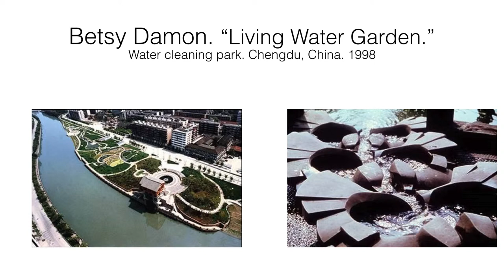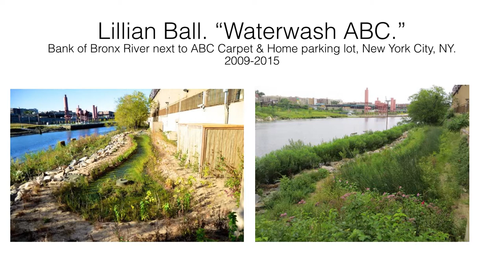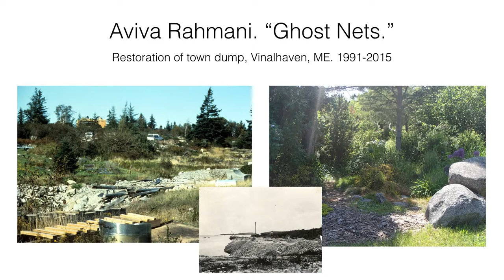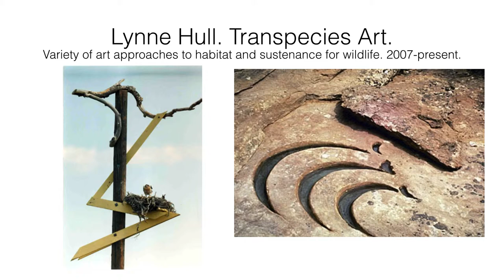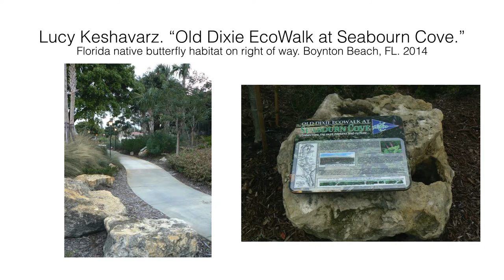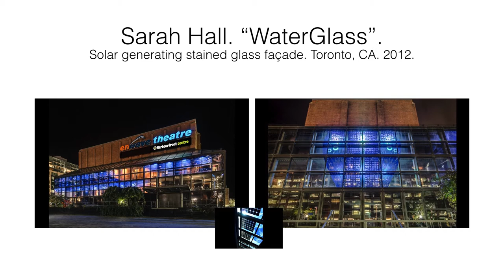Rolando Chang Barrero Fine Art Gallery -Eco Art Presentation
Created by Mary Jo Aagertoun